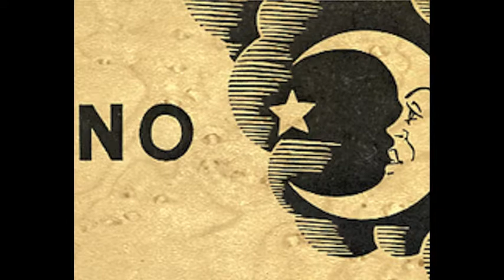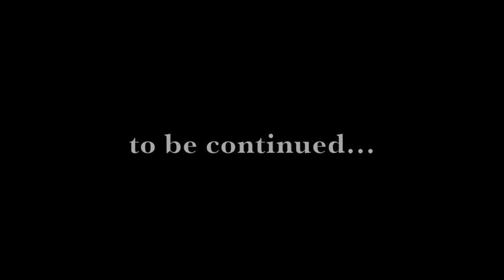1. An Unstoppable Force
The premier movement of IDEO MOTOR RESPONSE (2010), by william FULD.